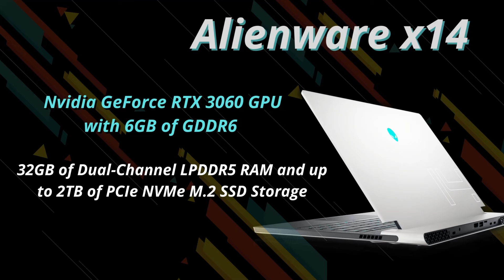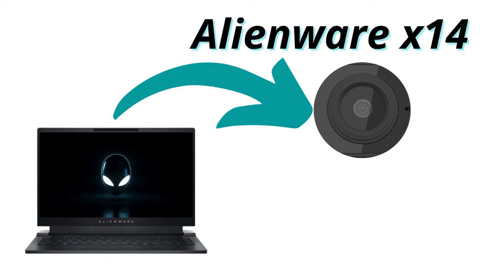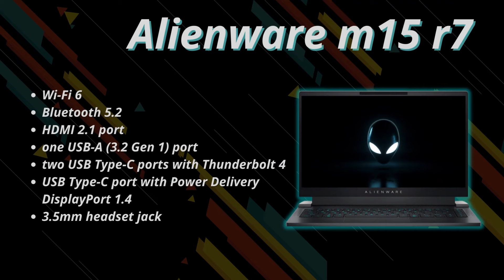ALIENWARE X14 REVIEW (HINDI) - The Best Gaming Laptop Ever 🔥 || Alienware M15 R7 Specs & Price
Alienware has lanched two of the best gaming laptops in India, those are Alienwar X14 and Alienware M15 R7. Once again Dell Alienware job with these gaming laptops 2022.
These laptops are in talks for quite some time and finally launched in India, and in this video, I am talking about Dell Alienware X14 and Dell Alienware M15 R7 gaming laptops.

What are Alienware x14, Alienware m15 R7 specifications?
What is Alienware x14, Alienware m15 R7 launch date in India?
What are Alienware x14, Alienware m15 R7 price in India?

This and more, you don't want to miss the video.

✅✅Watch Travie Tech Grand Giveaway winner revealed , And The Winner Of A Brand New Redmi Note 10S is✅✅

✅JBL FLIP 6 Officially Launched in India- Hands down! The Best Bluetooth Speaker Is Here 😲 || Flip 6

❌❌Ignore This ❌❌
alienware x14 unboxing,
alienware x14 india,
alienware x14 review,
alienware x14 gaming,
alienware x 14 price,
alienware x14 gaming laptop,
alienware x14 vs x15,
alienware x14 battery,
alienware x14 dell,
alienware x14 display,
alienware x14 gameplay,
alienware x14 gaming laptop unboxing,
alienware x14 india release date,
alienware x14 india price,
alienware 14 inch laptop,
alienware x14 laptop,
alienware x14 launch date,
alienware x14 launch date in india,
alienware x14 launch,
alienware x14 laptop review,
alienware x14 laptop specs,
alienware x14 oled,
alienware x14 price,
alienware x14 performance,